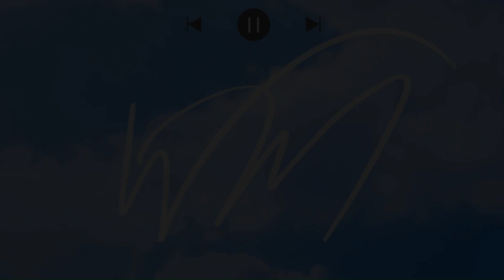(Donnie & D Reacts) Queen -Radio Ga Ga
WM (When They Talk)(Prod. By Wavy Mason)

Amazon Music